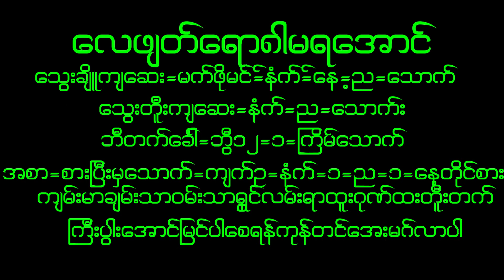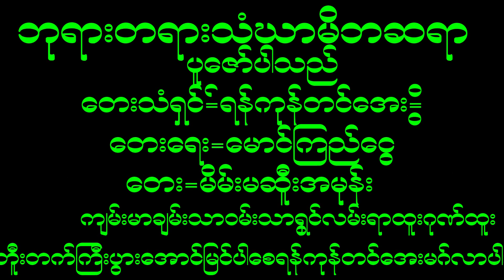May 5, 2023